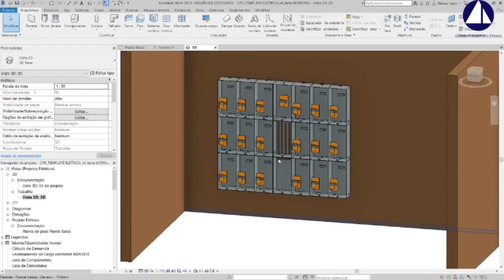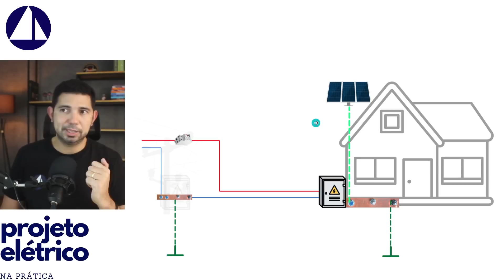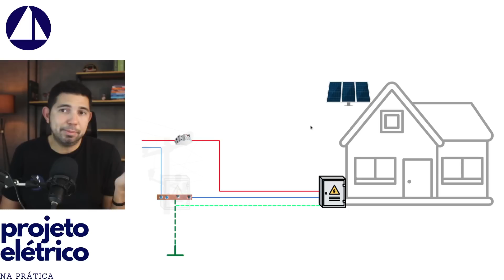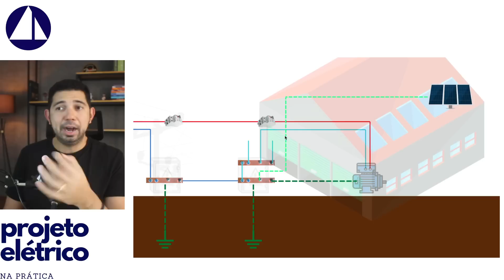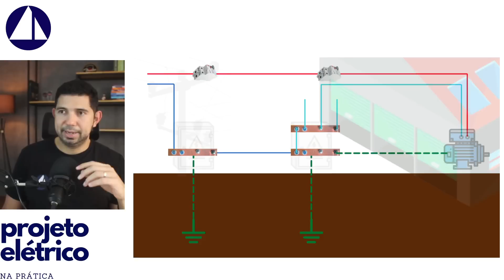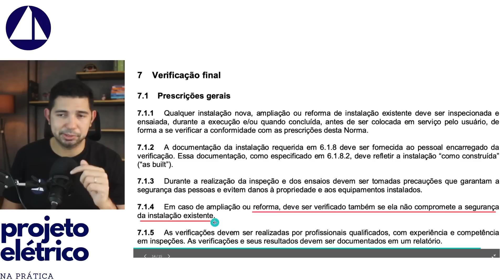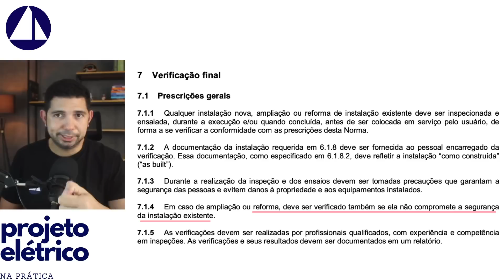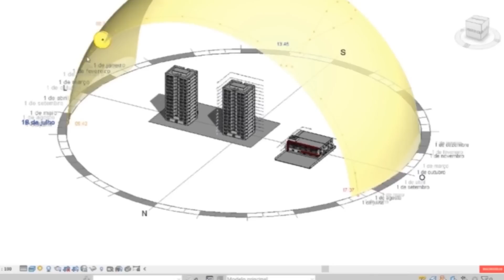Pode Aterrar Energia Solar no Padrão de Entrada de Energia?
Nossos cursos disponíveis no momento:

⚡️Aprenda os segredos escondidos na NBR-5410 para aprovar de primeira seus projetos nas concessionárias:

⚡️Método para ganhar R$1.400 em 4h de trabalho explorando o mercado de laudos da forma certa:

[Projeto Elétrico na Prática é uma série de aulas semanais e gratuitas para aprofundar os conceitos técnicos sobre Projetos Padrão Concessionária, Geração Fotovoltaica e Instalações Elétricas Internas. Tudo isto explorando as ferramentas AutoCAD e REVIT. Seja bem vindo ao Episódio 119! Fique à vontade para conferir os episódios anteriores aqui em nosso canal.]